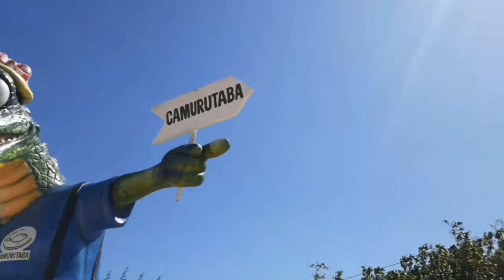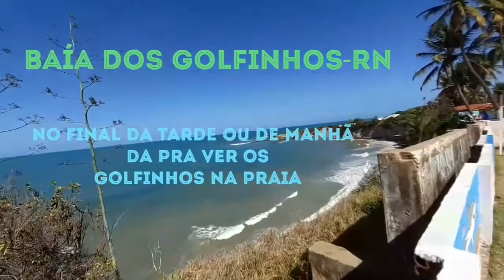Lagoa de Arituba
Video toda
Segunda,QUARTA e sexta